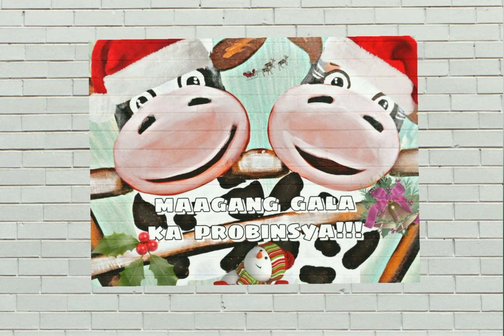Husky's adrenaline pag gising kumpara pag tulog sila | Alin ang pipiliin nyo, tulog o gising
Ano po kaya ang mas nakaka tuwa, ung tulog ang mga husky or gising?...ehehehehe...tara na po at panoorin ang kakulitan ng mga fur babies natin kasama si kuya Oppa!...lez go!